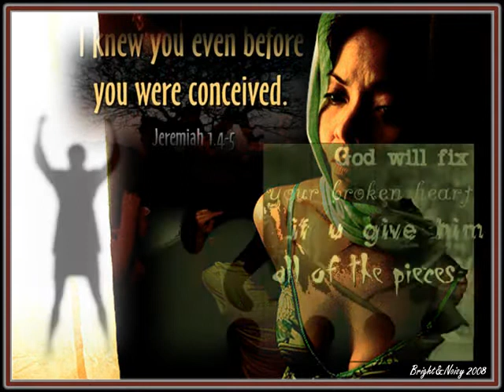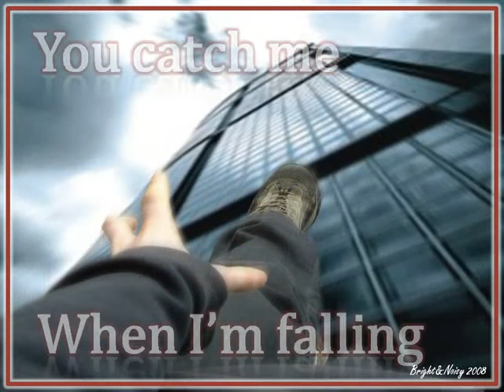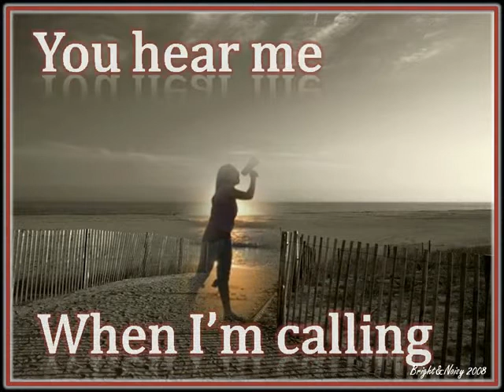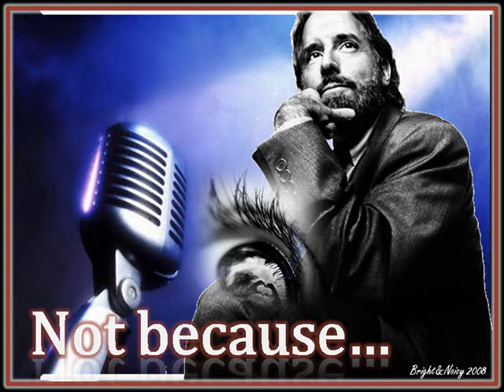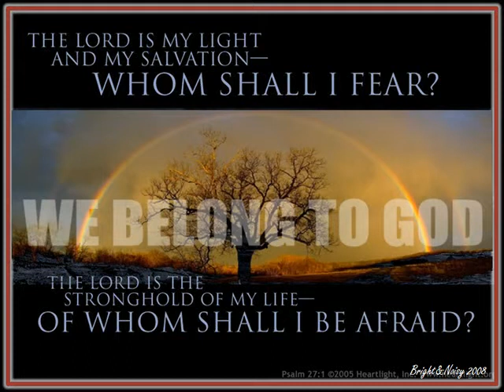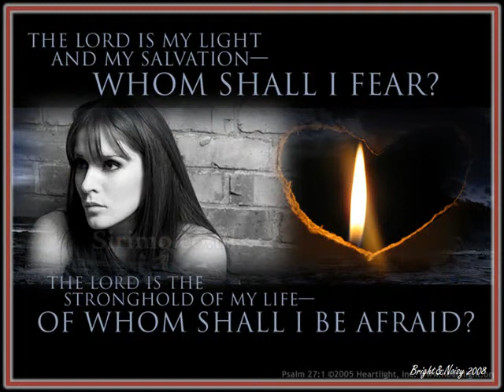Who am I - Casting Crowns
Who am I..? That the Lord of all the Earth... would care to know my name!!! I am yours!